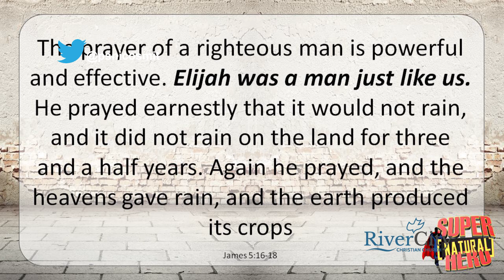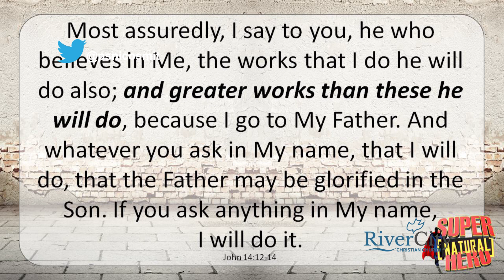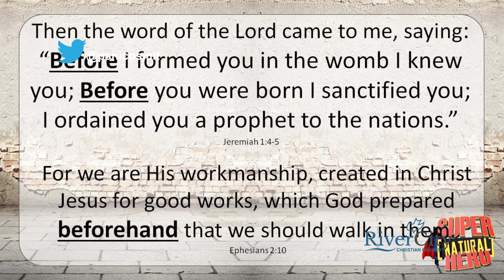Sermon, Super Natural Hero, Nico Smit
5 Lefroy Street, North Hobart, Tasmania, Australia

Please use "YouTube" as your reference